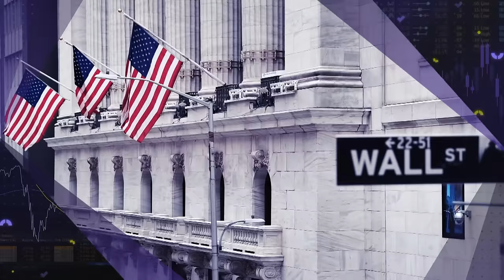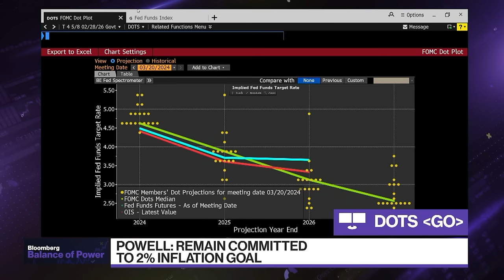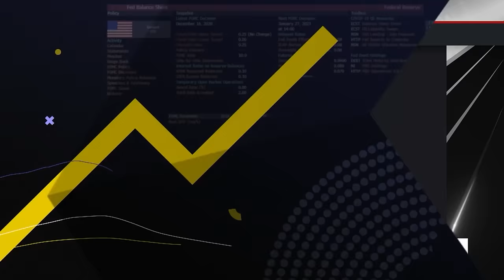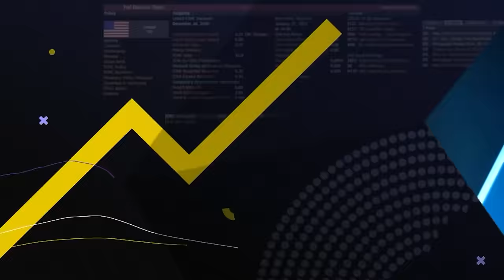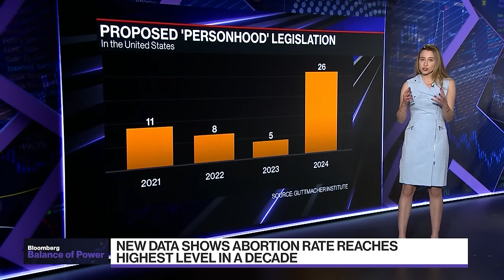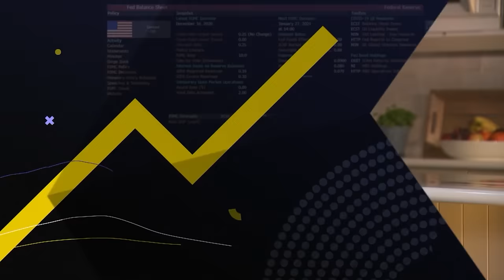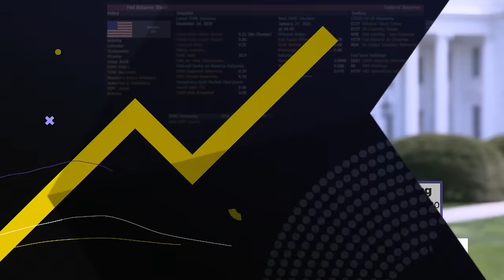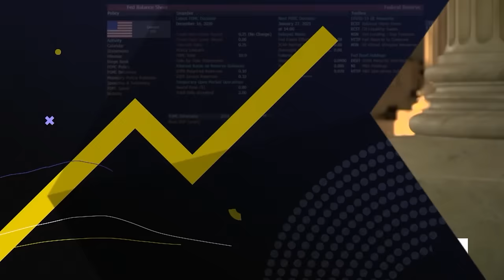Lawmakers Scramble to Avoid Shutdown | Balance of Power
"Balance of Power" focuses on the intersection of politics and global business. On the show today, Democratic Senator of Illinois, Tammy Duckworth, shares her insights on whether or not the Republican party shares her same views on IVF as former President Trump embraced it along with Senator Katie Britt (R) Alabama who spoke in favor of this topic during the formal Republican response to President Biden's State of the Union address. Michael Bright, Structured Finance Association CEO, discusses the Federal Reserve deciding to hold rates steady and if they are running the risk of forcing the US economy into a recession.